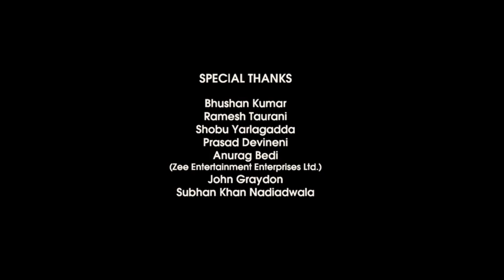Sita Ramam Full Movie In Hindi Dubbed | Dulquer Salmaan | Rashmika Mandanna | Mrunal | Review & Fact